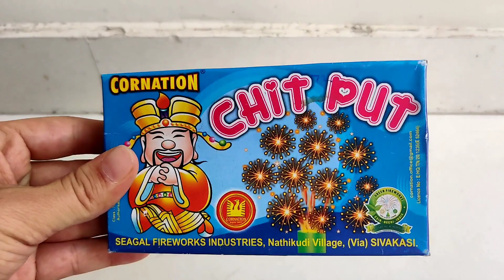Cornation chitput testing||testing Diwali stash 2020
Diwali stash 2020 is finally here , with wide range of fireworks and crackers. The total cost of this stash is only 3000rs.

diwali ke patake diwali stash 2020 crackers stash 2020#diwali crackers 2020 diwali firecrackers stash firecracker stash 2020#2020 ke patakhe fireworks stash 2020 diwali stash crackers 2020 #2020 ke patake patake 2020 diwali 2020#diwali puja 2020#diwali date